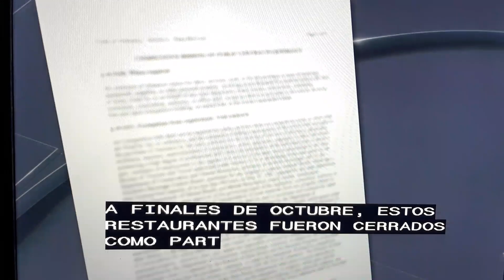USA- posibles violaciones de Leyes Laborales.